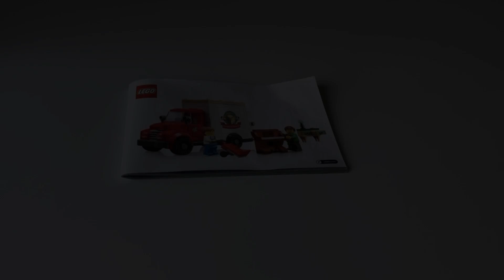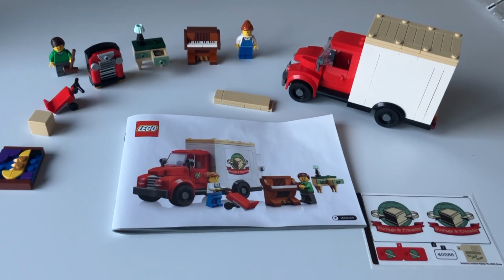BrickSeparation l SPEEDBUILD SUNDAY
Welcome to Speedbuild Sunday. Enjoy this speedbuild of this LEGO(R) Moving Truck on @BrickSeparation.

Let's have a great time together, exploring all kinds of construction sets. Keep in mind this is a channel about the hobby - let's keep things friendly amongst each other in the comments and posts. Thank you.